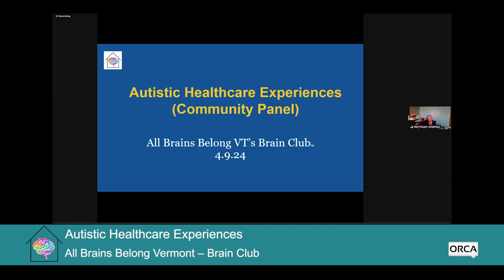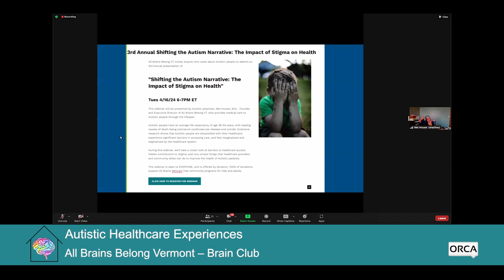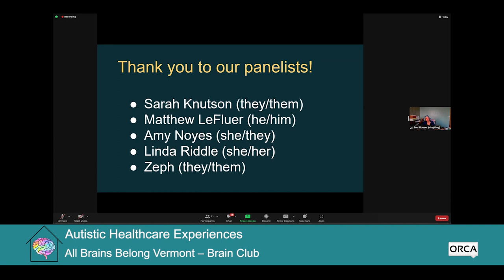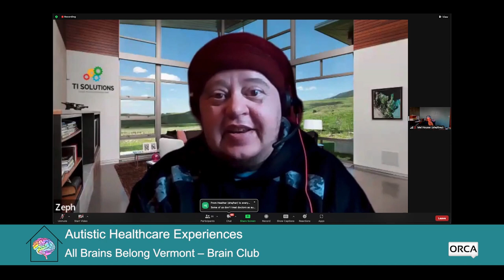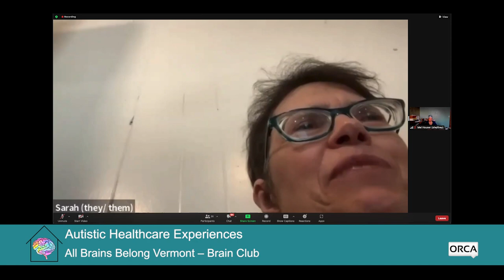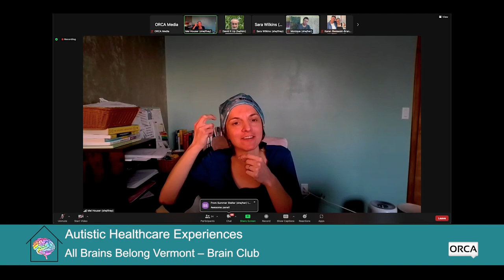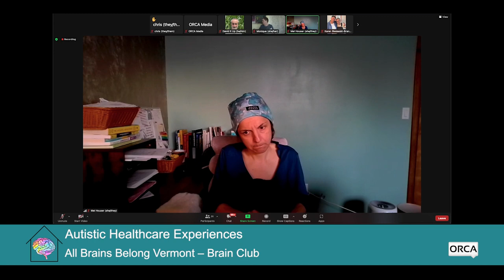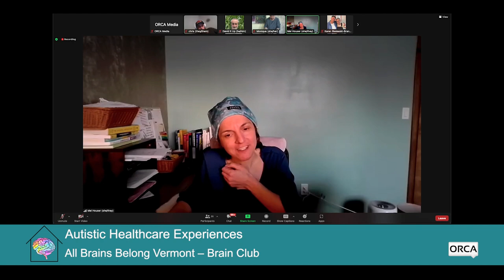All Brains Belong VT - Brain Club: Autistic Healthcare Experiences 4/9/2024